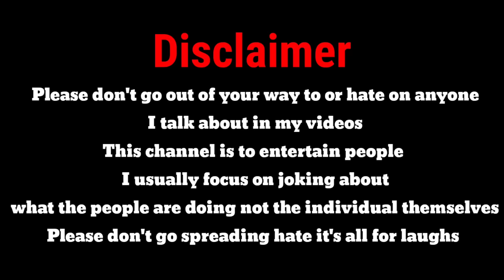Garibi Ko Jonny Sins